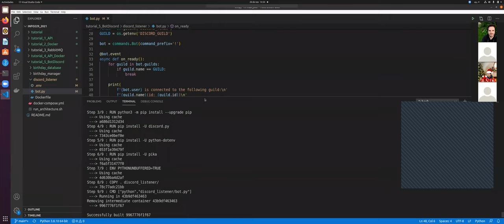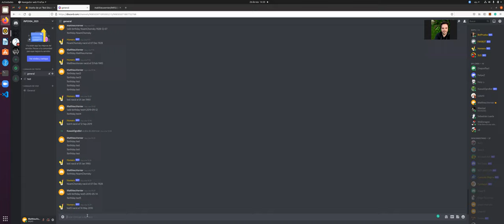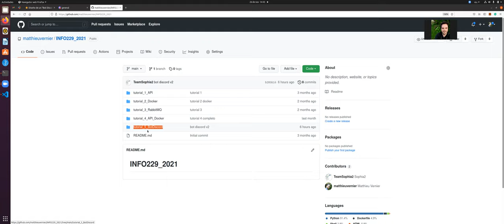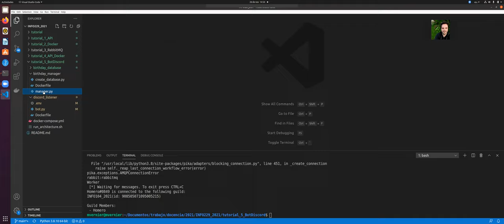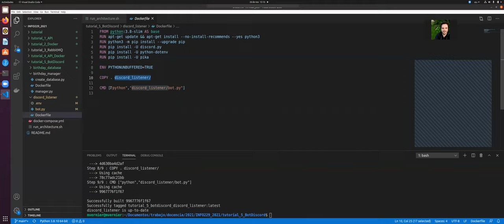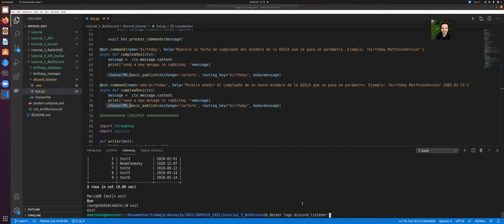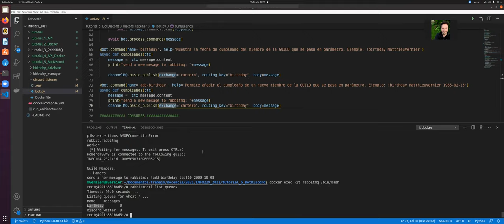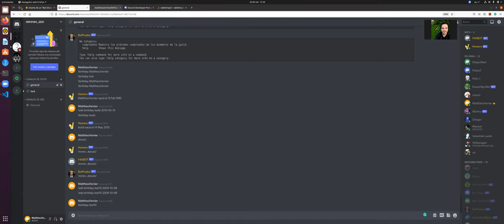[INFO229] Integración de un Bot Discord en Python con RabbitMQ y Docker